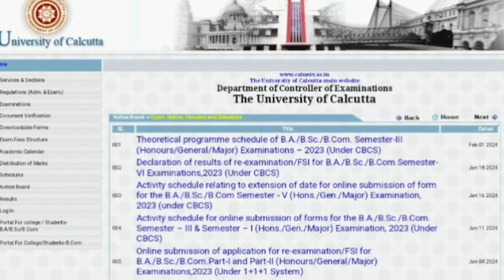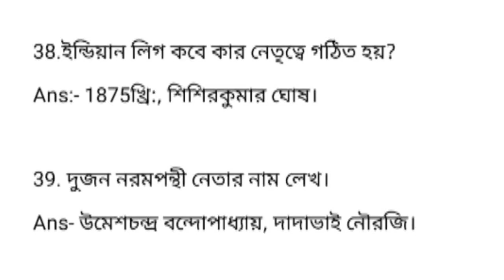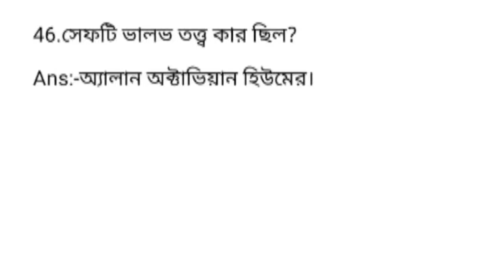6TH SEMESTER HISTORY HONOURS CC13 SHORT ANSWER SUGGESTION 2024 || PART-1 || CALCUTTA UNIVERSITY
6TH SEMESTER HISTORY HONOURS CC13 SHORT ANSWER SUGGESTION 2024 || PART-1 || CALCUTTA UNIVERSITY..

cc13 history honours last 3years short answer
suggestion 2024
calcutta university history honours cc13 suggestion 2024
b.a history honours cc13 last 3years short answer solved
cc13 history honours short answer suggestion 2024
calcutta university history honours cc13 short answer suggestion 2024
6th semester history honours cc13 suggestion 2024
History honours short answer saq suggestion  2024
last 3 years history honours cc13 short answer solved